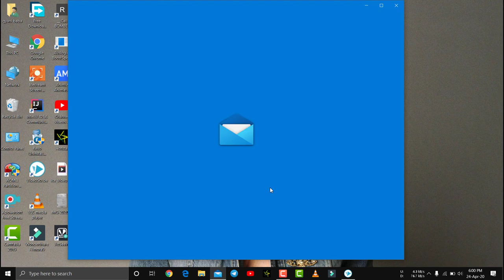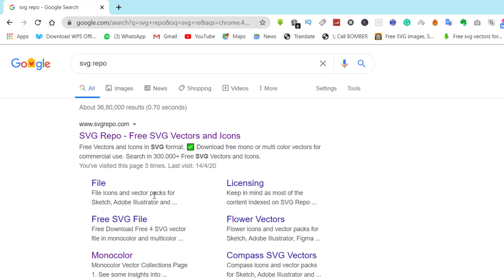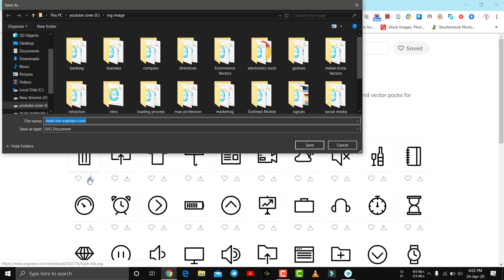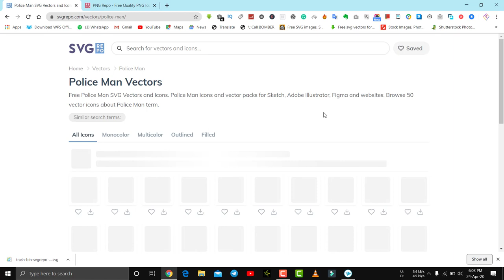How to download Svg images|Vector images for videoscribe|no copyright images download 2020|svg ,png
Hey what's up Guys kaise ho ap sabhi aj ki ye video svg images and png Images kaise download karte hain free me because nowadays copyright issue chal raha hai. aj ki is video me maine ek site batai hai jiske through ap free me download kar sakte ho images 3 lakh+ images apko mil jayengi download karne ke liye ap easily video scribe me draw bhi kar paoge.. video ko last tak dekhna hai fir subscribe karna hai.. mai Force ni kar raha hu apko